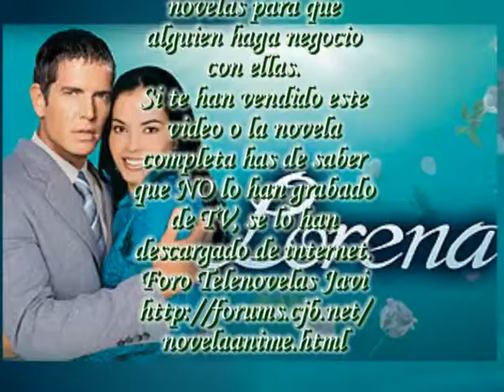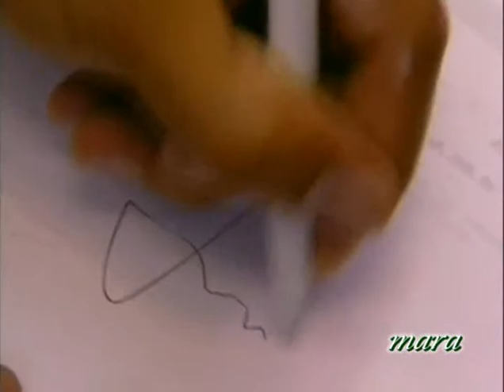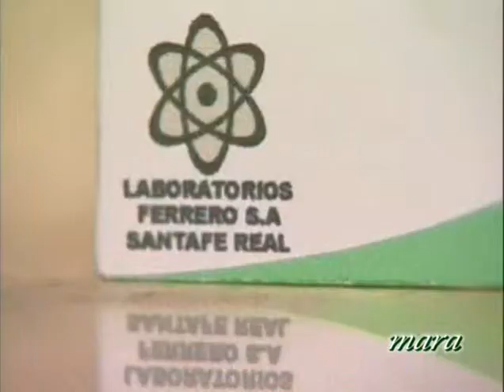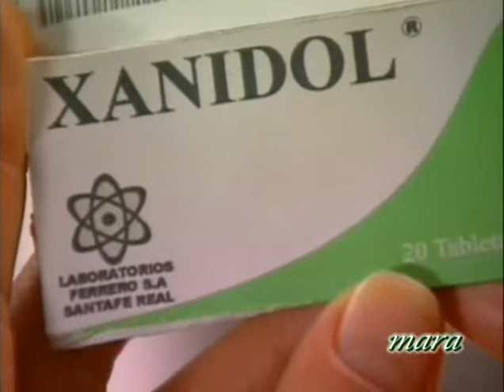Lorena capitulo 37